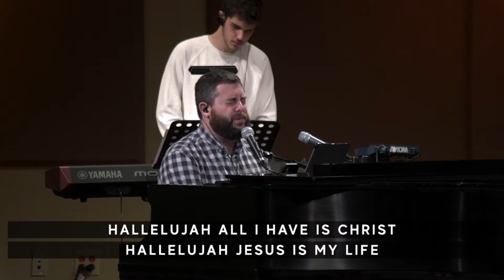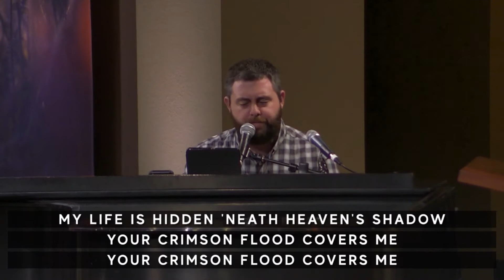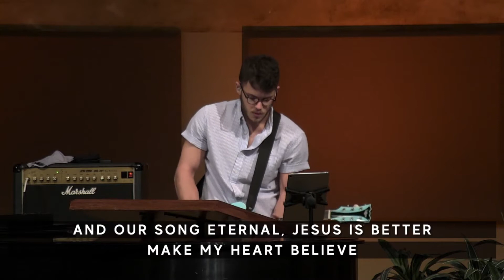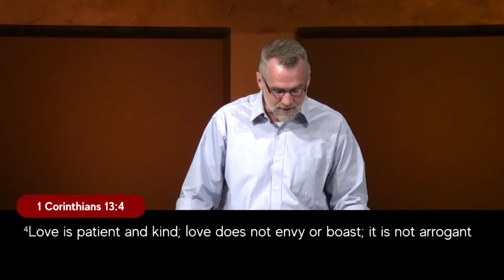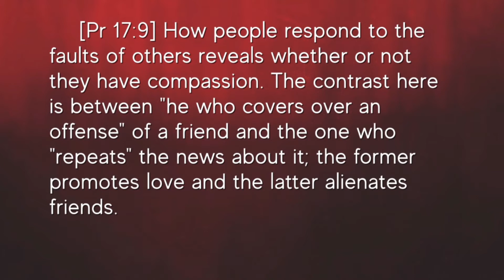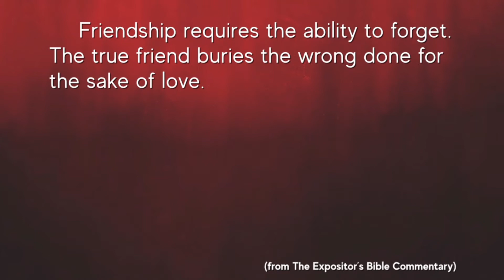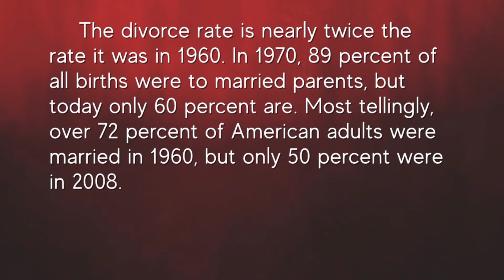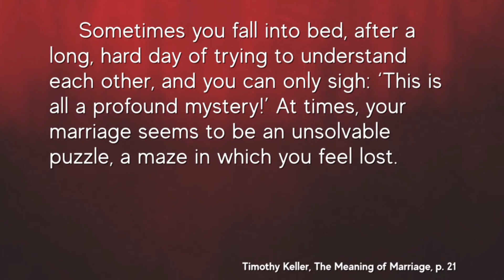Sunday July 26 | Love Is Not a Sprint... It's an Endurance Race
Sunday July 26, 9am